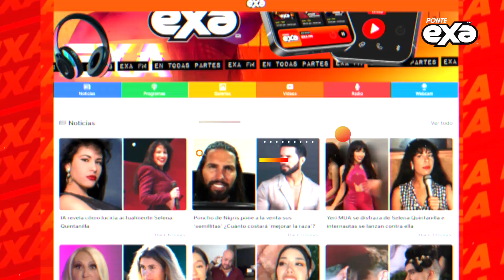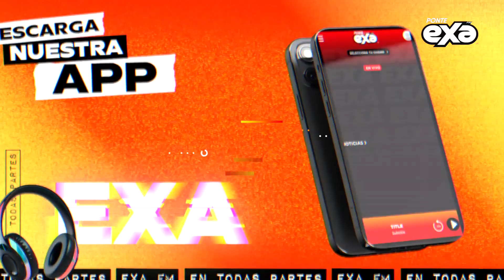Sergio Mayer rompe en llanto tras una inesperada visita dentro de la casa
Sergio Mayer rompió en llanto luego de la visita de su nieta, Mila, a la famosa casa